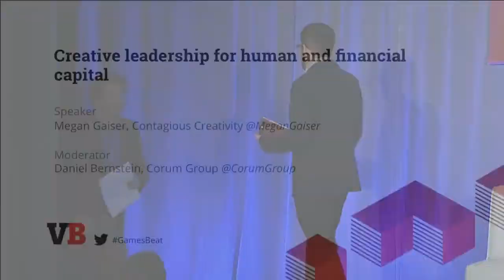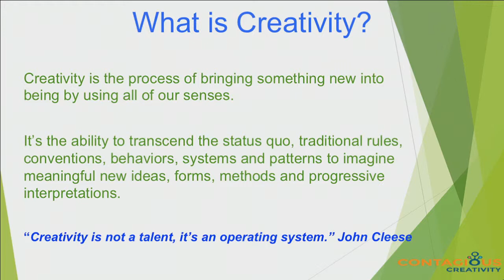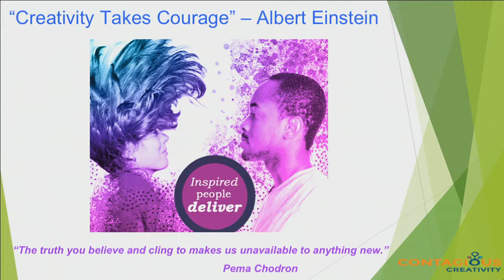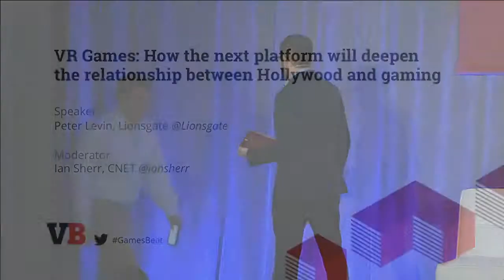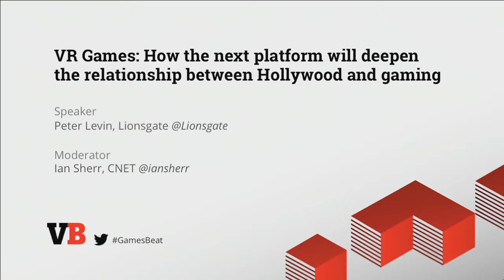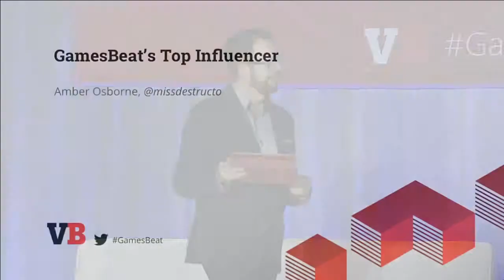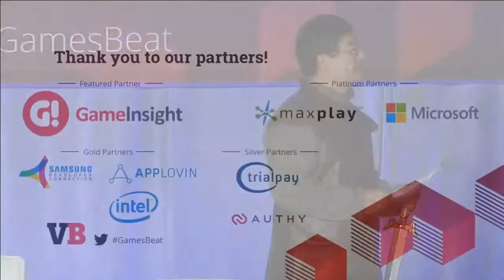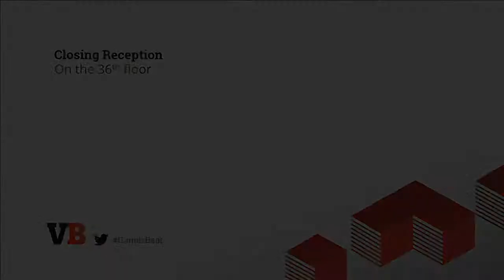GamesBeat 2015 - Creative leadership for human and financial capital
Speakers: Megan Gaiser (Contagious Creativity LLC),
Moderator: Daniel Bernstein (Sandlot Games Corporation)
Creativity is the most valuable competitive advantage in the 21st century leadership can employ. Opportunities for progressing our industry depend on creative leadership, inclusive cultures, meaningful engagement and diverse products for new economic arenas. This FS chat will cover the importance of investing in creative leadership to make meaning and money.